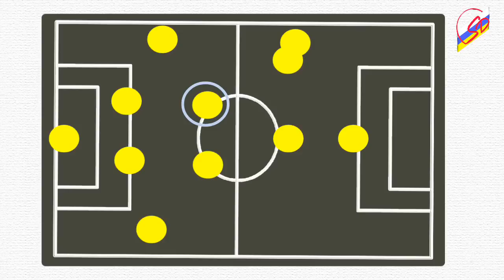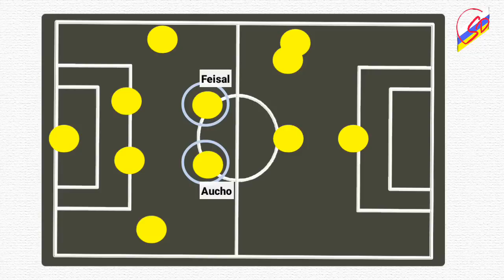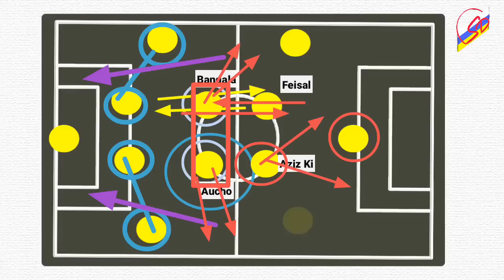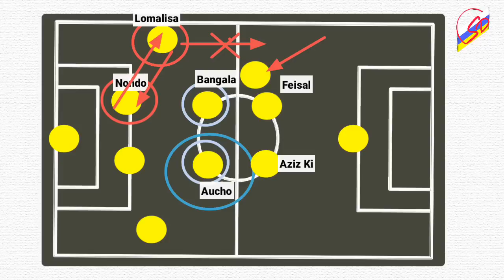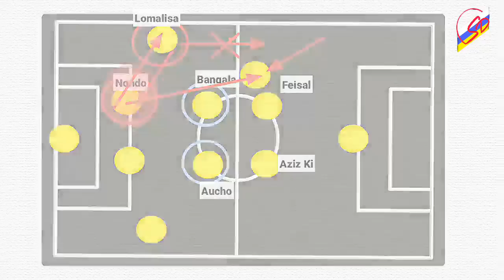HATMA YA NABI YANGA IPO HIVI | BAADA YA KIPIGO| MAKOSA | UFUNDI AL HILAL 1-0 YANGA.